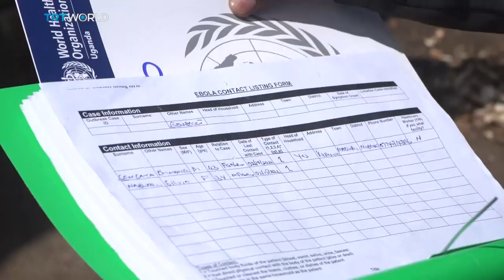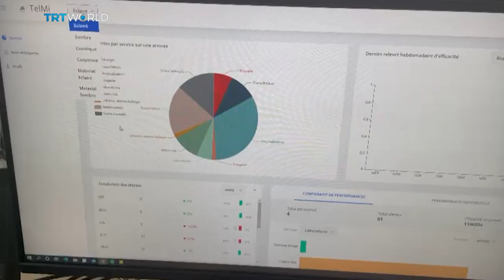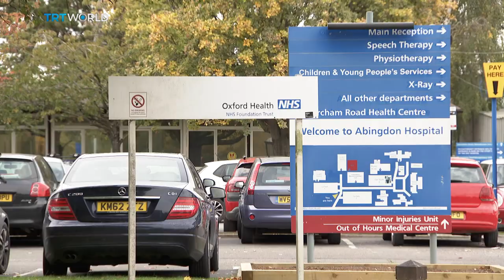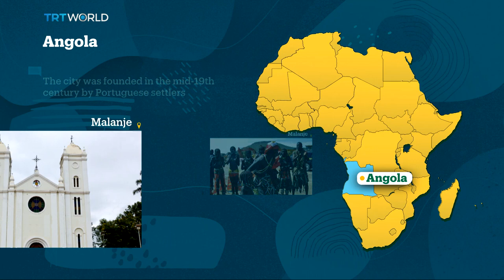Africa Matters: Africa Health Check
This week, we take a health check on the African continent and ask whether it's on track to reach the United Nations universal health benchmarks by 2030.

And we look at what's behind the latest measles outbreak in Zimbabwe and what the government is doing to contain it.

We also feature a Nigerian musician who is setting the record straight on sickle cell disease.